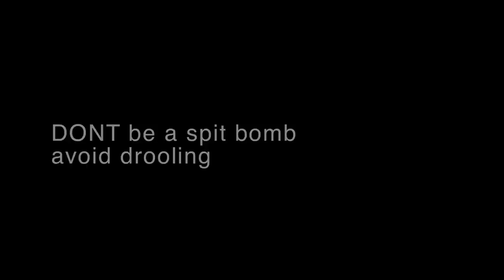How Not to Kiss! Top 6 Mistakes you Should Not Make!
- How not to kiss is important. Your first kiss could be dreamy or disastrous. A funny video telling you how NOT to kiss. Share it with your boyfriend or girlfriend. You don't want to be kissed badly do you? Share our video "How NOT to kiss" and spread the word :) Of course, knowing how to kiss is important, but knowing how not to kiss is even more important
Love is hard! It's tough enough getting someone you like to go out with you. You then don't want to spoil things by being a bad kisser! Here are some fun tips on what NOT to do when kissing.
In an ideal world, all of us would be blessed with incredible kissing skills and memorable first kisses. Unfortunately, we live in a less-than-perfect world and stories of first kisses may range from scandalous to just plain horrific.
There are some types of kissers that everyone dreads. We went around and asked a few young ones to describe their worst kisses ever! For your reading pleasure, we sorted all these bad kissers into broad categories. So here goes, a list of kissers you want to keep you distance from.
Kiss me not
How not to kiss# 1 - The stinker: These are the people whose breath brings up memories of a particularly bad garbage dump. Imagine kissing that! God sent people to invent mouthwash and breath fresheners for a reason. For heavens' sake and your dates' use them!
How not to kiss# 2 - The Labrador: There is nothing more adorable than having a dog lick your face, but having another person do that? Ewww! Remember, when kissing, keep the drool to the minimum. Your date shouldn't have to wade through a river of saliva to get to your lips.
How not to kiss# 3 - The octopus: Yes, it's good to show that you are excited about kissing your date but that doesn't mean your hands should be all over the place, if you know what I mean. An unfortunate victim of the octopus claimed that she was busy slapping away her date's hands through out. "Never again!" were the last words she ever spoke to him.
How not to kiss# 4 - The vampire: Even Count Dracula and lately Edward Cullen (of 'Twilight' fame) keep the biting to the minimum when they are kissing their lady love, but there are some kissers around who end up using their teeth more often than needed. Remember, the aim is not to wound your date.
How not to kiss# 5 -The vacuum cleaner: I think the romance novels are to blame for this one. People! When the book reads, "He kissed her and took her breath away", I can guarantee that the author did not mean it literally! If your partner is gasping for breath, you probably overdid it.
How not to kiss# 6 The snake: These people are characterized by the constant darting of their tongue in and out of their partner's mouth. More often than not, the snakes also double up as the Labradors (read above), which makes the experience twice as traumatic.
How not to kiss# 7The porcupine: Imagine the spiky, scaly exterior of a porcupine and then imagine kissing it! Ouch! Chapped lips, dry mouths and unkempt moustaches are a perfect recipe for killing the moment and possibly even injuring your partner.
How not to kiss# 8 - The crocodile mouths: Most people with abnormally large mouths often fall into this bracket. Kissing becomes a contest of "who can open their mouth wider" with their poor partner struggling to keep up. If your mouth is opened so wide that you can't feel anything except your jaw stretching, you've probably opened up way too much.
How not to kiss# 9 - The stare-rs: One of the victims explained her exasperation," I don't get it, what are they hoping to see? An extremely magnified close up view of my nose? My eye? It's downright creepy!"
So there you have it, the worst kissers ever!
Now all you have to do is find yourself a perfect date for Valentine's day, find the courage to ask him or her out and then just ensure that you don't do ANY of the above while kissing them. Sounds simple enough, doesn't it?